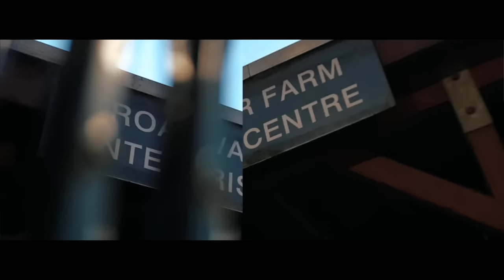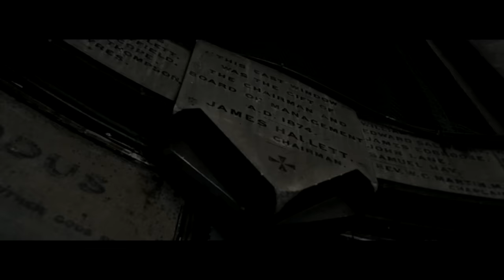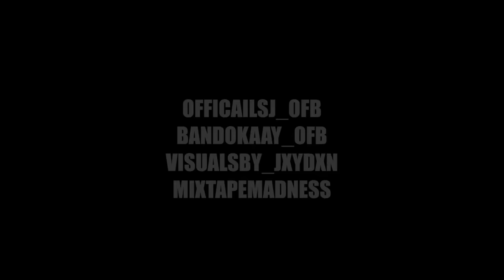OFB SJ x Bandokay - Listen Up! (Music Video)